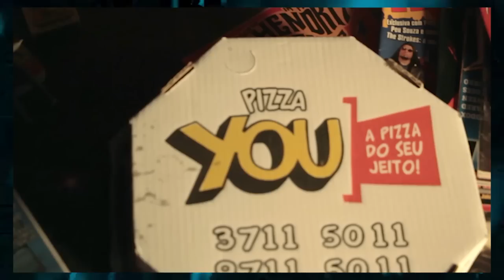#29 TRETA ROCK SHOW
Entrevista com Gustavo Vettorato also known as GULIS